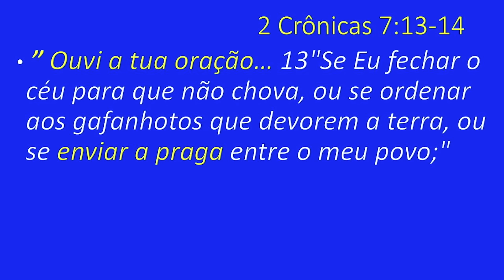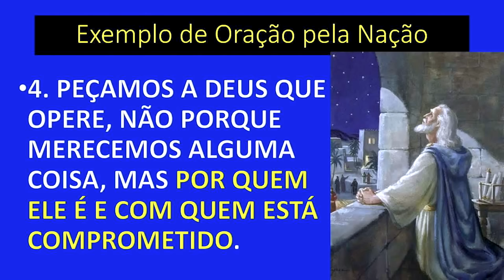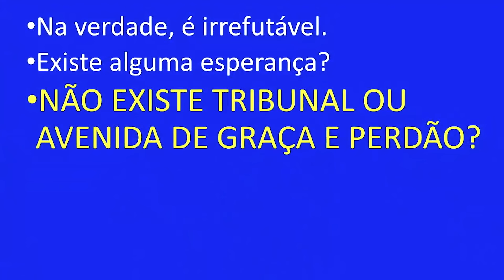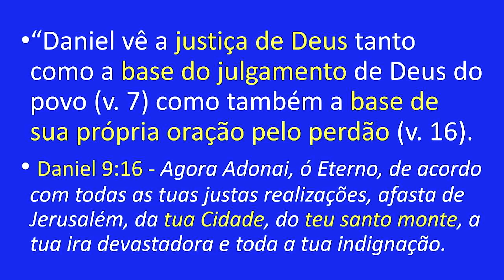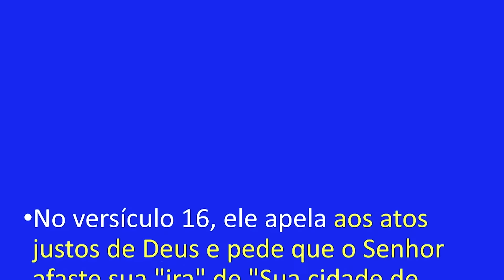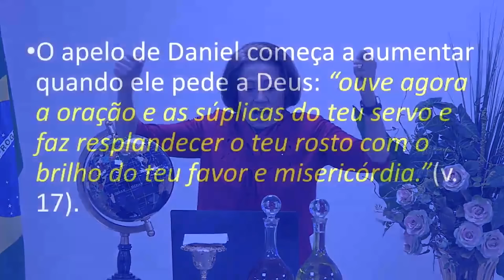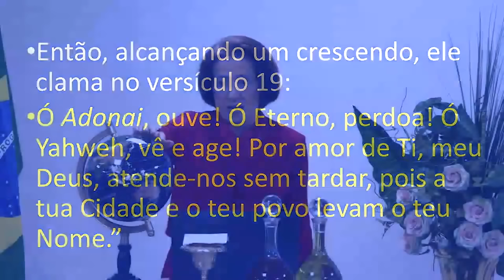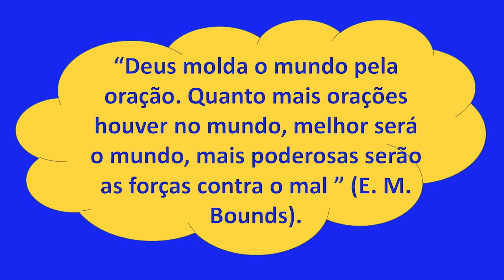Dia 7 | Como Reverter a Maldição | Valnice Milhomens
15.ABRIL às 6h da manhã
TEMA: Como Reverter a Maldição

CARAVANA PARA ISRAEL 2024 COM VALNICE MILHOMENS
Para mais informações acesse: